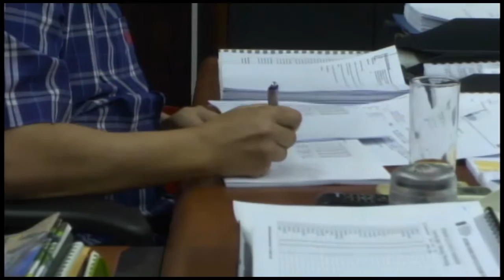05 01 2017 Ministerie OWC heeft druk jaar achter de rug